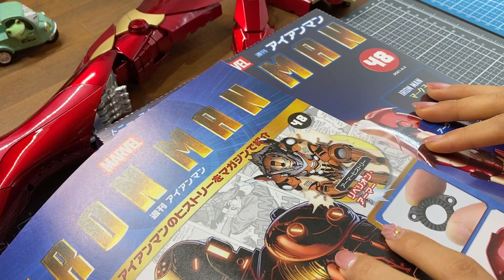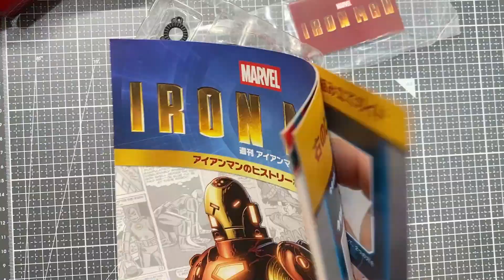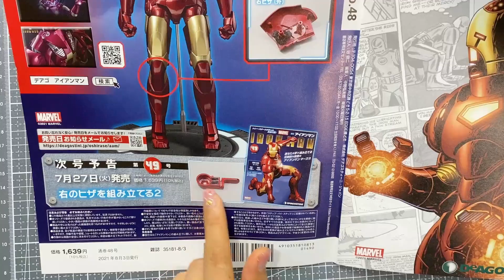★週刊アイアンマン★第48号「右のヒザを組み立てる①」デアゴスティーニ